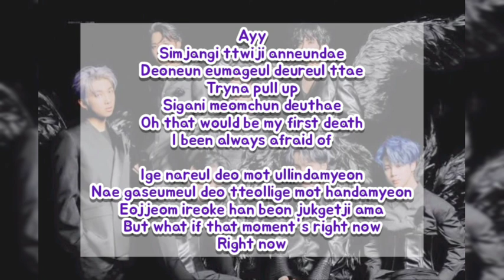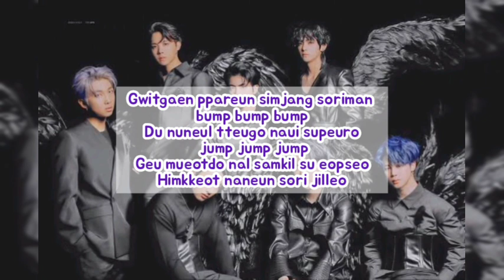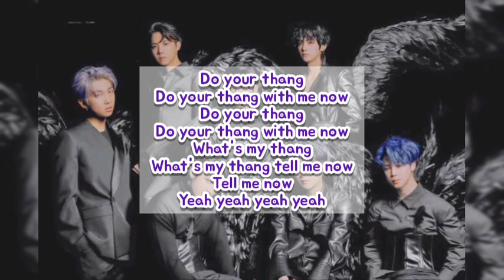[Video Lyric ]BTS - Black Swan || Romaji Lyric